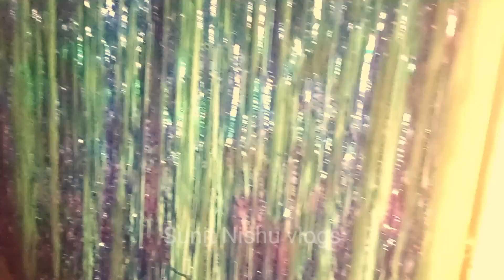Beby ka 1st Birthday Party 🎂 | First Birthday🎂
vlog #09 | अचानक मेरी बेटी को क्या हो गया 😱 love marriage couple vlog🔥| @Vijay Riya vlogs

हेलो दोस्तों हमलोगों का नाम सूनीत एवं निशु है और हमलोग  बिहार राज्य के अंतर्गत सिवान जिले के एक छोटे से कस्बे मे रहते है। हमलोग एक मिडल परिवार से सम्बन्ध रखते है, हम दोनों लव मैरेज शादी किये है, हमलोग गांव से दूर एक छोटे से कस्बे रेंट पर रूम लेकर रहते है।
ये हमलोगों का vlogs Youtube Channel है।
Travel vlog
Train Travel Vlog
Train Travel
Village food
Puri sabji
Sunit Nishu ka video
Sunit Nishu ka ladai
mitti ka ghar
Sunit riya ka mitti ka gh
Sunit Nishu ka ghar
Love story
Real Love story
Love status
Sunil gudiya
Mithun kajal
Mampi rahul vlogs
Mampi rahul ka first Vlog
Mampi rahuli tiktok star
Vijay riya vlogs
Vijay riya
Couple kiss
Sweet couple
Couple vlog
Funny couple
Cute couple
Couple vlogger
Couple video
Vlog
New vlog video
Vlog video
Daily vlogger
Daily vlogs India
Daily vlogs
Hindi vlogs
Jharkhand vlog
Jamshedpur vlog
Village vlog
Village life
Village life style
Indian village
Village cooking
Bhojpuri vlogs
Sunit. Nishu vlogs
Family Fitness
Mr & Mrs Choudhary
Mampi. Rahul
Vijay Riya vlogs
Mr and Mrs Raj SachinManisha
Bittu Sima vlog
Rahul Priyanka vlogs
Couple Life vlogs
Laxman bharti vlog
vlogs
vlog
daily vlogs
family vlogs